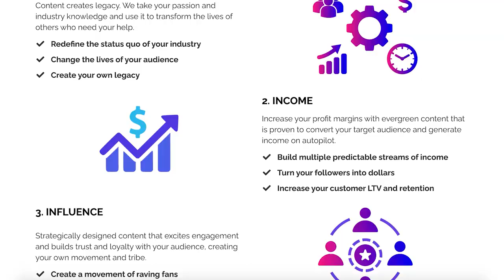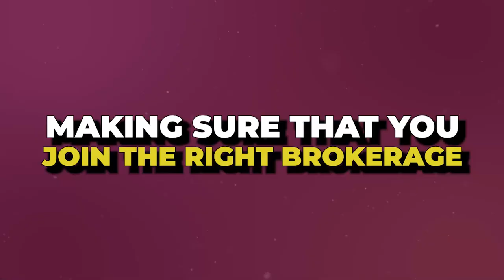NEW REALTORS... Do THESE 10 things if you want to break $100,000 in year 1.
If I had to start as a real estate agent over again, with what I know now, this is what I would do to build massive momentum. Let me break down how to make $100k your first year as a Real Estate Agent.